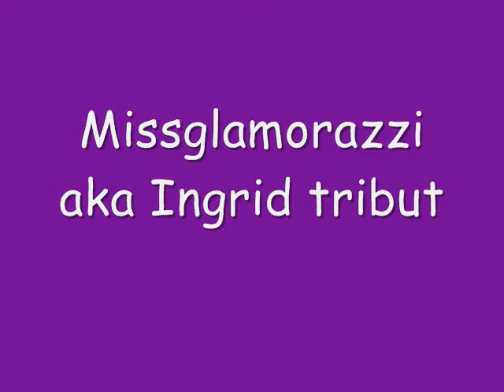Ingrid missglamorazzi tribute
Hey guys so here is the other video of Ingrid aka Missglamarazzi or thegridmonster to the song who says which is a cover she sang herself of selena Gomez I hope you enjoy this :D comment rate and subscribe